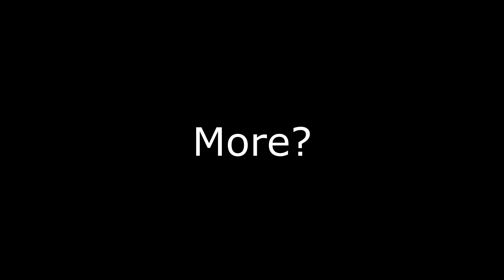"WAIT......Why Do I Hear Boss Musi-......"